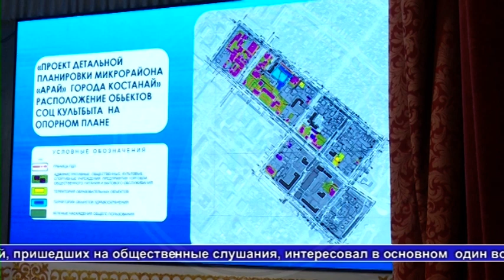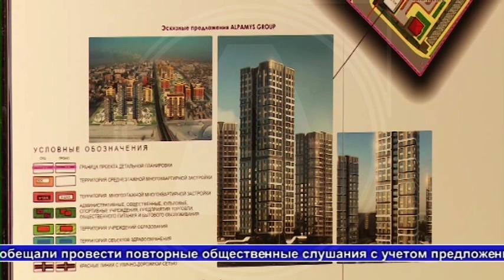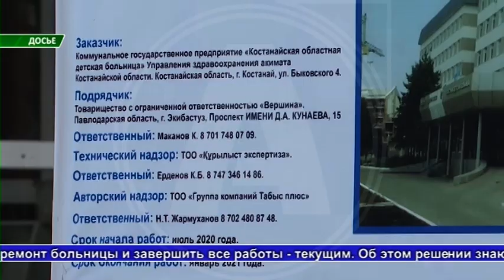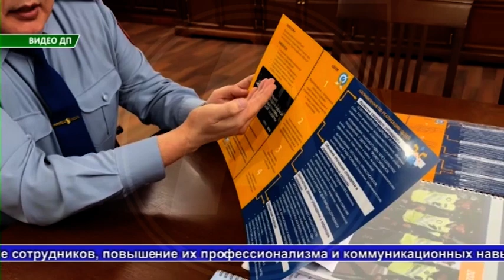Выпуск ТВ-новостей - 27.03.23